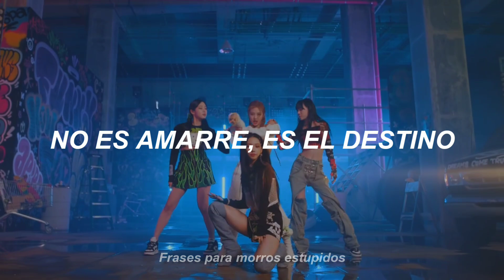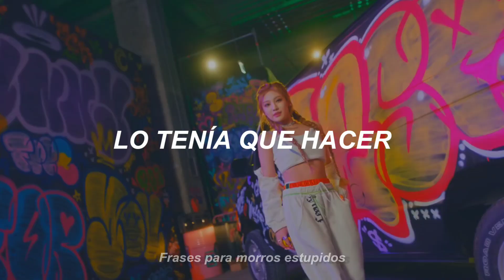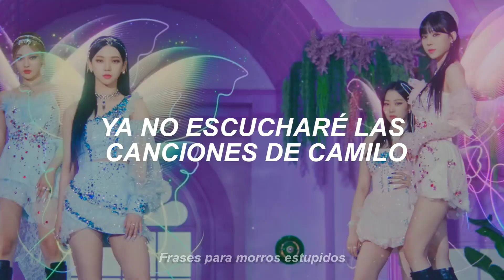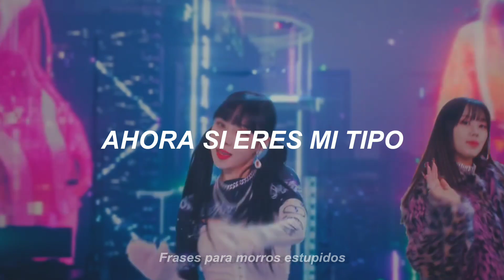AESPA "Sueño tercermundista"🤖✨|Traducción PARODIA de Dreams come true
Holi nueva traducción parodia!
esta vez de DREAMS COME TRUE de AESPA🤖✨

Espero que les haga reír muchísimo si tienes algún pedido de parodia o algunas ideas házmelo saber en los comentarios gracias✨

*✨No olviden activar la campanita para
que youtube les avise cada vez que suba video nuevo✨*

DREAMS COME TRUE - AESPA // traducción parodia

TQM.✨🍭